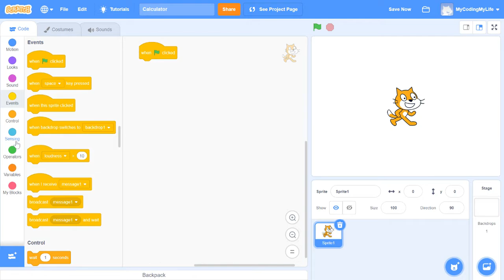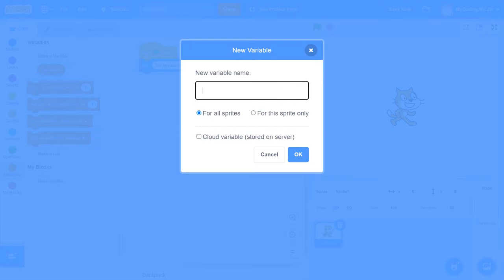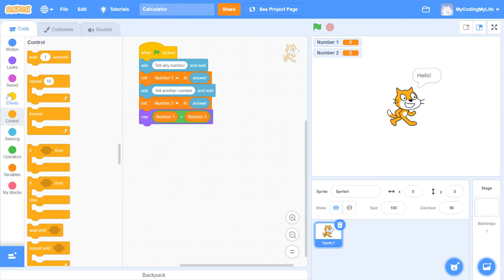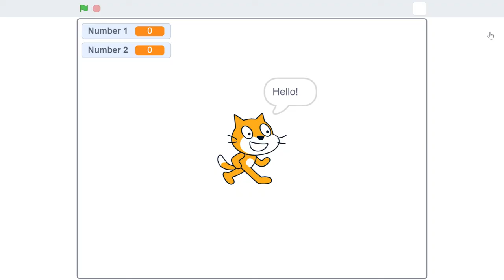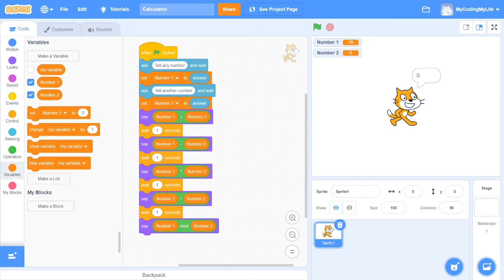How to make Calculator very easily in Scratch in Telugu (See my coding if you don't know Telugu)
In this video, I have shown you how to make a Calculator very easily in Scratch... People who do not understand Telugu can see the way I am doing and the coding I have done... I hope you understood how to make a Calculator in Scratch and will Like, Share so that your friends and family can also learn easily and Subscribe... Bye Bye Friends see you all in my next video...